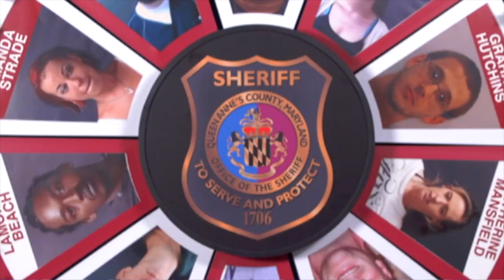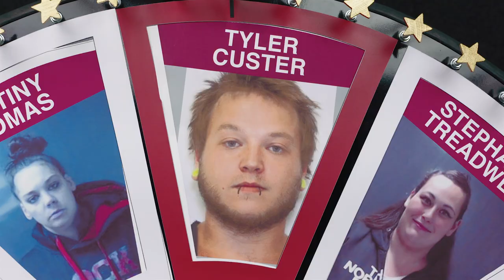Queen Anne's County Fugitive Roundup [Apprehended]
This wanted person has been apprehended.